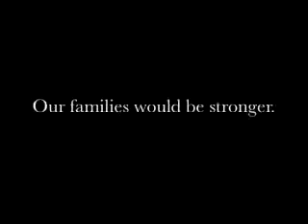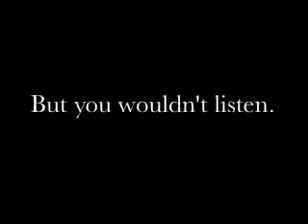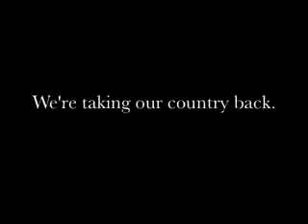America Rising Restore The Republic YouTube